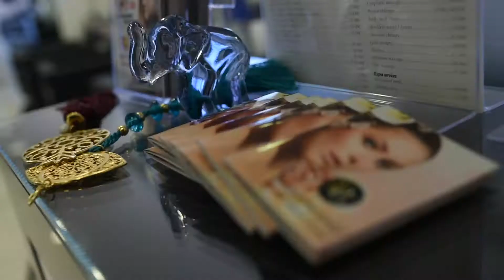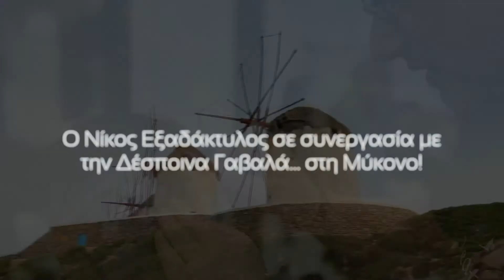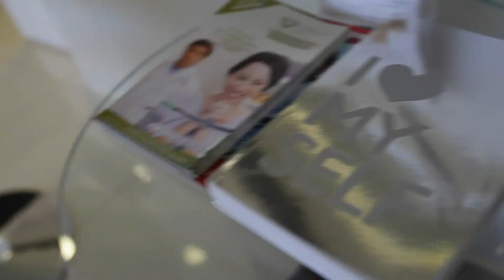Hairtattoos by Nikos Exadaktilos summer 2015 in Mykonos at Beautyworld hair salon. (by KMS- KYANA)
Hairtattoos  & art haircuts by Exadaktilos Nikos summer 2015 in Mykonos at Beautyworld hair salon. (BY KMS - KYANA)